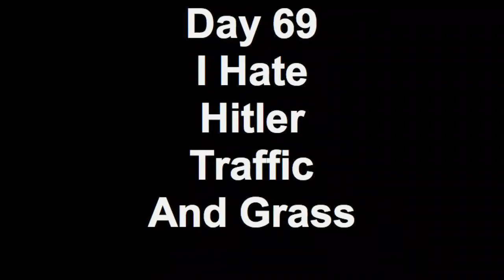Day 69 I Hate Hitler Traffic And Grass